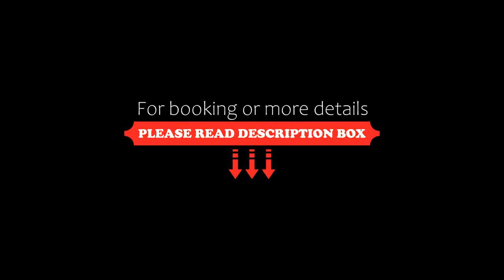Wells Gray Inn, Clearwater, Canada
About Property:
You're eligible for a Genius discount at Wells Gray Inn! To save at this property, all you have to do is sign in.
Overlooking Dutch Lake, this Clearwater hotel provides free WiFi in all rooms. Monroe’s Fine Dining Restaurant & Lounge is on site. Lacarya Golf Course is 7 km away.
A flat-screen cable TV is included in each guest room at Wells Gray Inn. Complimentary in-room tea and coffee are provided. A seating area and gard...
Property Type: Hotel
Address: 228 East Yellowhead Highway, V0E1N0 Clearwater, Canada
Searching For
1. Wells Gray Inn - Clearwater - Canada
2. Wells Gray Inn - Clearwater - Canada Address
3. Wells Gray Inn - Clearwater - Canada Rooms
4. Wells Gray Inn - Clearwater - Canada Amenities
5. Wells Gray Inn - Clearwater - Canada Offers and Deals
Audio Credit:
Track Title: Subway Dreams
Artist: Dan Henig